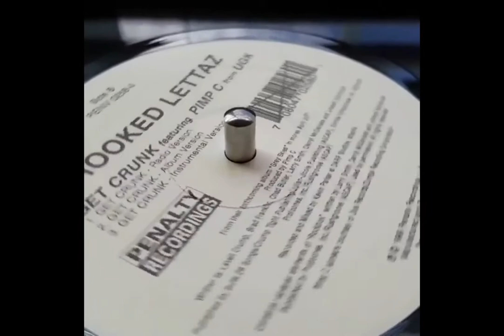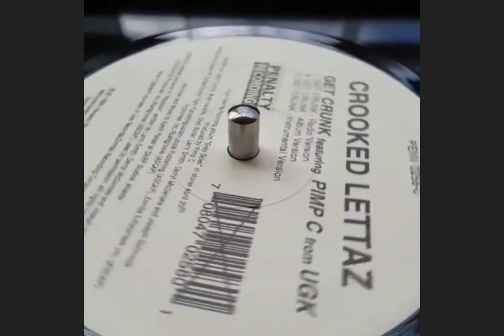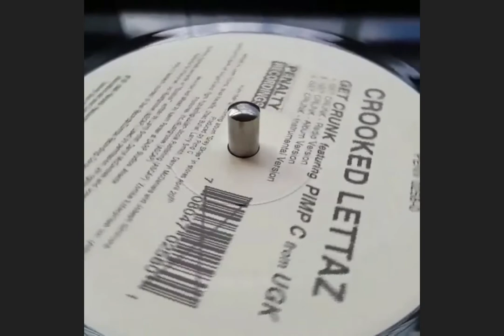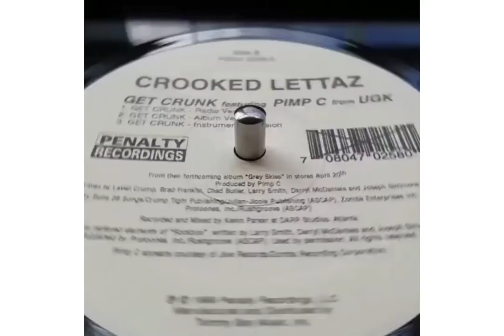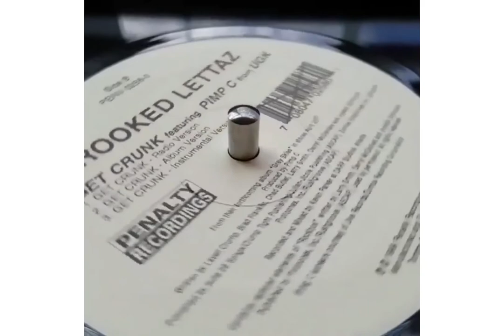DAVID BANNER BEEF WITH KAMIKAZE OF CROOKED LETTAZ